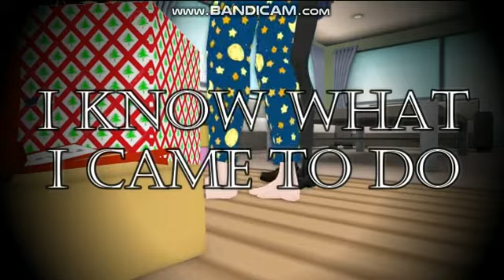Superluv || Yandere SImulator Music Video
Edit of Shane Dawson's, "Superluv" and an edit of Yandere Simulator's, Ayano Aishi and Taro Yamada!

Credits:

The Footage Used -

Music Used -

Photo: (Idk cause I got it off Google Images. Sorry...)

Recorder: Bandicam.